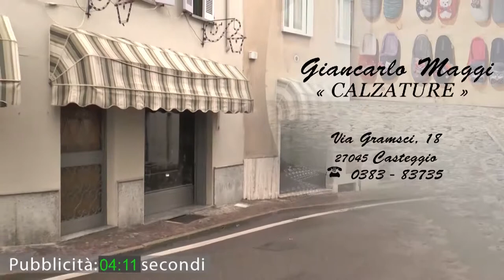Vox Populi a Pavia - Epifania tutte le feste porta via...